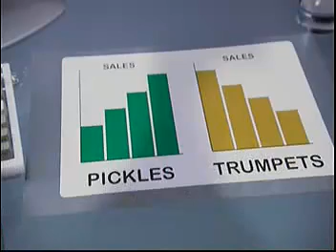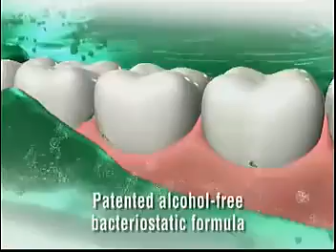2006 All England Badminton Men Single Semi Final - Malaysia Vs China